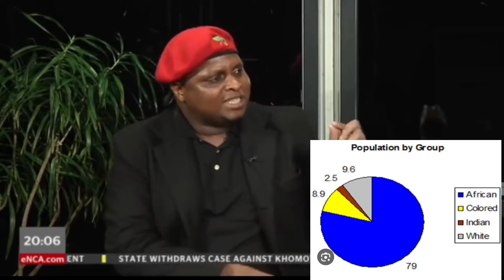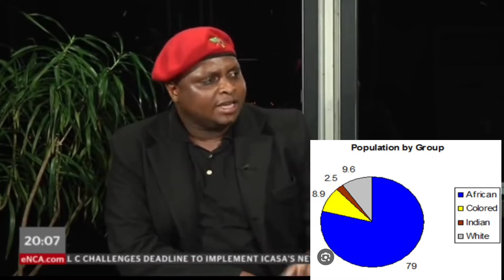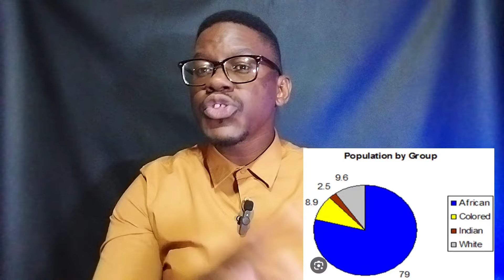Floyd Shivambu explains Why Indian and Whites are Not African